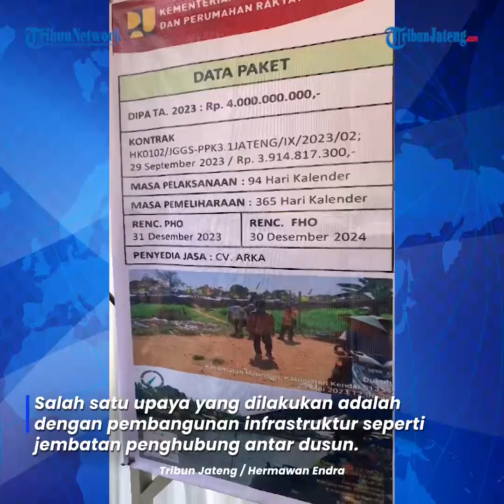Bupati Kendal Dico Groundbreaking Jembatan Gantung Gempolsewu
Pemkab Kendal terus mendorong perecepatan ekonomi.

Salah satu upaya yang dilakukan adalah dengan pembangunan infrastruktur seperti jembatan penghubung antar dusun.

Bupati Kendal, Dico Ganinduto mengatakan pembangunan jembatan sangat penting sebagai upaya peningkatan kualitas kehidupan masyarakat.

Jembatan gantung Gempolsewu memiliki panjang 80 meter.

Memiliki ketinggian sekitar hampir 6 meter dari sungai Kalikuto sehingga aman dilalui perahu nelayan.

Editor: edr